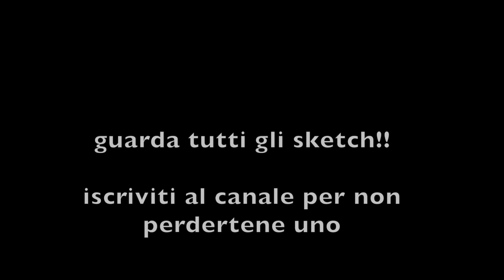Quando la PANDA passò! con Massimiliano Gagliardi [sketch 028]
Massimiliano Gagliardi viene "licenziato" però trova un nuovo "lavoro"
Uno sketch ogni lunedì
con Maria Amelia Monti